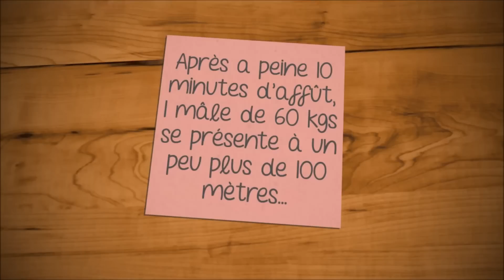TIR SANGLIER A L'AFFUT EN SOLOGNE JUIN 2016 - Dexter Prod@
La Saison est partie, je vous souhaite à tous plein de rencontres pour cette nouvelle saison !